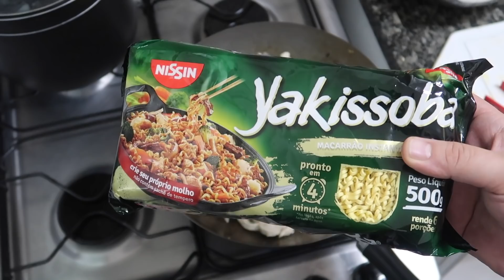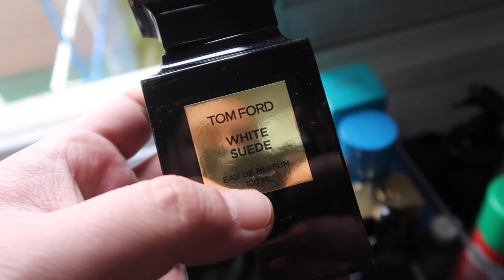DIA 23 DA QUARENTENA - YAKISSOBA DELÍCIA + TÔ VÉIO + COLEÇÃO DE PERFUMES | Luh Sicchierolli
Mais um dia de quarentena e a gente aqui juntinhos! No vídeo de hoje dividi com vocês a minha receita de Yakissoba, que além de fácil é uma delícia! Aproveitei também pra mostrar pra vocês a minha coleção de perfumes!! Vem comigo!

Panelas Dona Chefa

Perfumes Sephora